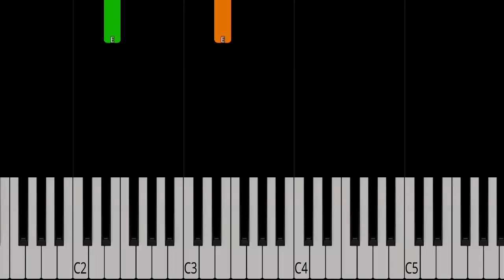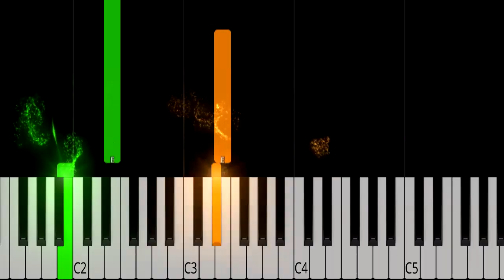Lady Gaga - Folie à Deux on Piano | Slow Easy Tutorial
Learn how to play Lady Gaga - Folie à Deux on the piano? This easy tutorial breaks down the chords and melody. Perfect for beginners!

Unlock the Secret to Becoming a Piano Pro—No Magic Wand Needed!

🎀Become Our Superhero🎀

Chords and Lyrics: Please Comment

Lyrics:

[Verse 1]
Take my hand, stay here, my friend
I'll find my way back to you
Here and now, I knew somehow
We'd tell a story that's true

[Chorus]
In our minds, we'd be just fine
If it were only us two
They might say that we're crazy
But I'm just in love with you

[Verse 2]
I know where we're going, know where we're going
And it's a heaven
An island for when we'll both settle in, a paradise

[Bridge]
Ah, ah-ah, ah-ah-ah-ah
Ah-ah-ah-ah-ah-ah
Ah, ah-ah, ah-ah-ah-ah
Ah-ah-ah-ah-ah-ah

[Chorus]
But I'm just in love with, you're so in love with
Insane in love with you